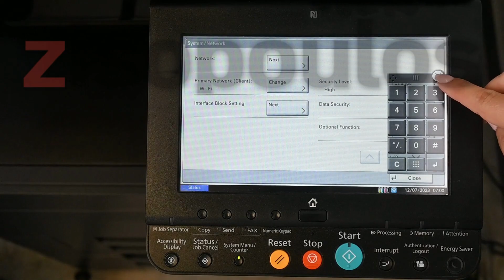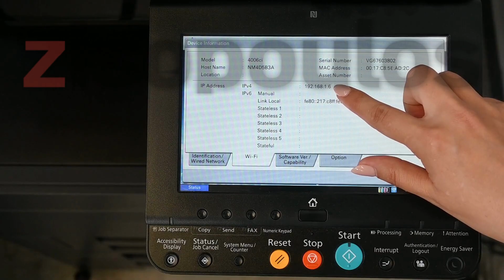Σύνδεση WiFi - Triumph Adler 4056i, 5056i, 6056i, 2506ci, 3206ci, 4006ci, 5006ci, 6006ci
Παρακολούθησε το βίντεο και δες βήμα βήμα τις οδηγίες για να μάθεις πώς να πώς να συνδέσεις το φωτοτυπικό σου στο WiFi δίκτυό σου ασύρματα.

Το βίντεο απευθύνεται σε όσους κατέχουν ένα φωτοτυπικό μηχάνημα Triumph Adler 4056i, 5056i, 6056i, 2506ci, 3206ci, 4006ci, 5006ci, 6006ci.

Η ομάδα της @Zisopoulos_com παρατήρησε ότι η μεγάλη πληροφορία στα φυλλάδια τεχνικών οδηγιών είναι περίπλοκη, πολλή και αρκετές φορές οδηγίες όπως το να συνδέσεις το φωτοτυπικό σου στο WiFi, δεν επεξηγούνται απλά και κατανοητά ώστε να αξιοποιηθούν καταλλήλως.

⚠️ Προσοχή: Η διαδικασία  μπορεί να διαφέρει σε άλλα brands φωτοτυπικών μηχανημάτων.

Αν σε ενδιαφέρει η αγορά Φωτοτυπικών Μηχανημάτων Triumph Adler ρίξε μια ματιά εδώ

👍 Αν σας άρεσε ή σας φάνηκε βοηθητικό το video μας θα χαρούμε να μας δώσετε ένα  like (👍)